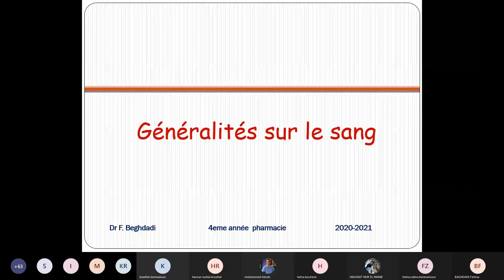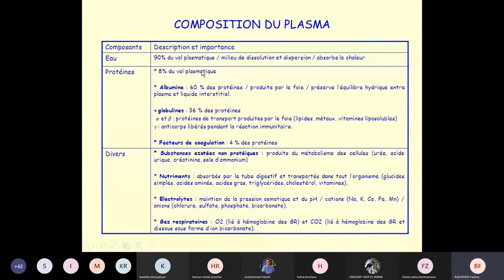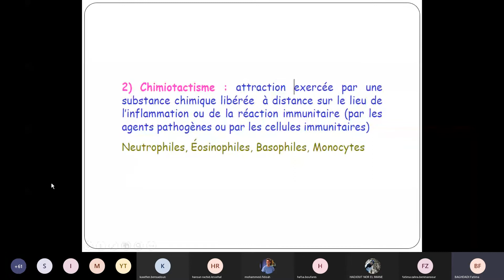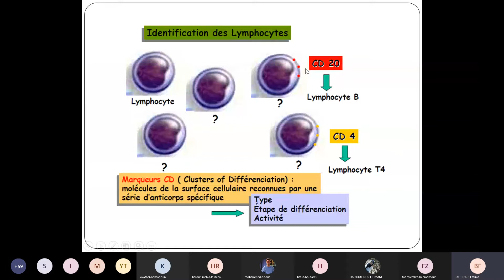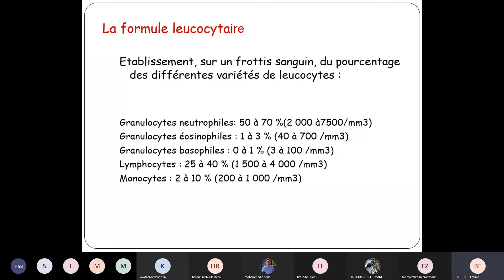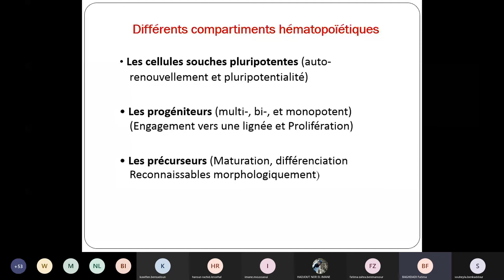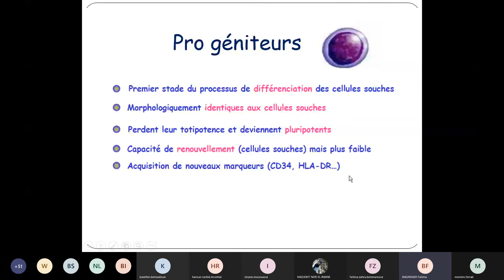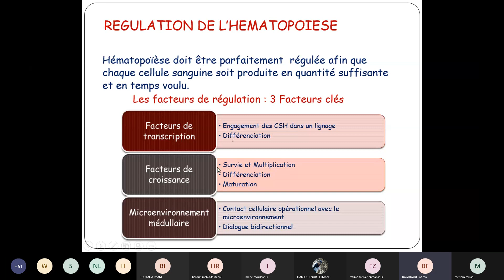Généralité sur le sang- hématopoièse